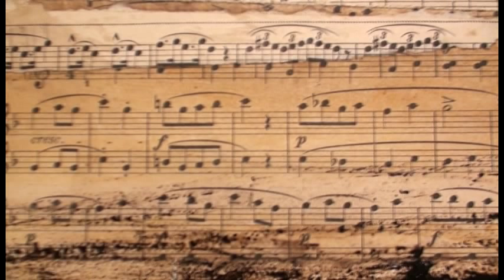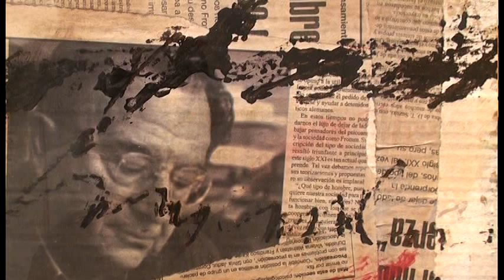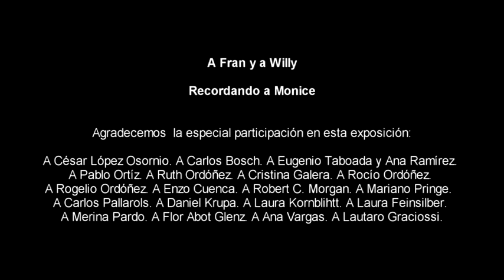Jorge Abot y Natalia Abot Glenz - C. C. Recoleta - Arteargentino.com